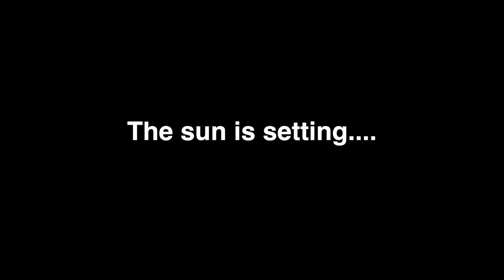MY FRIEND HAS BLACK BELT IN BIKE CRASHING!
My neighbour and me keeps cutting down trees in the forest.
We always try to miss the trees but somehow we always fail.
But we get some good exercise while doing it!